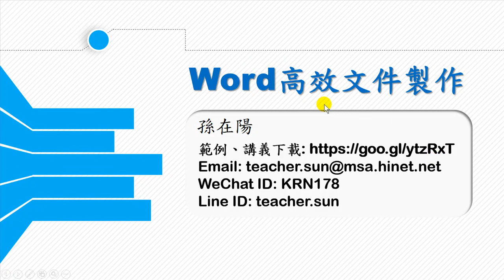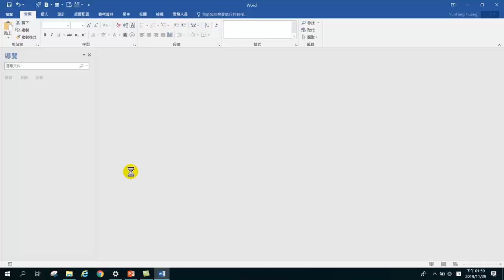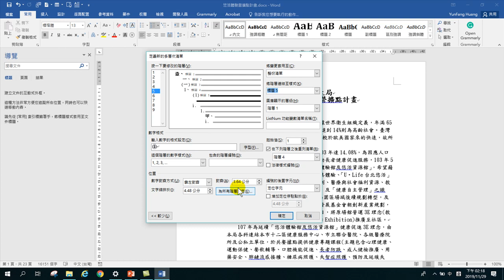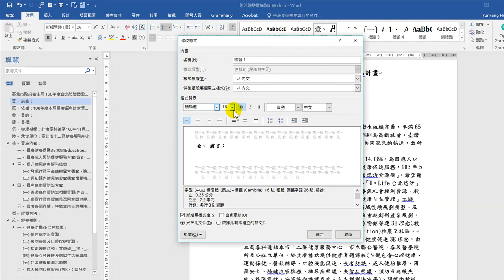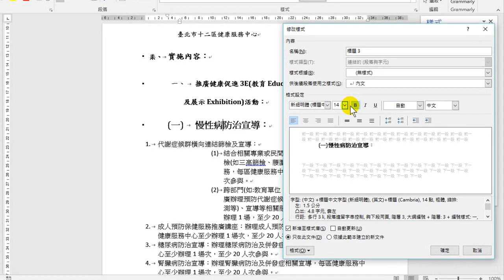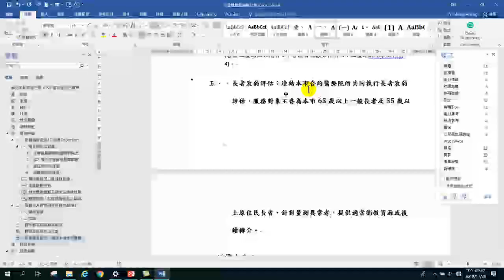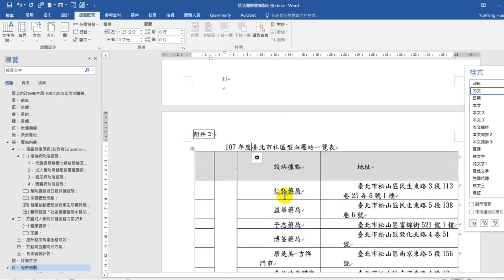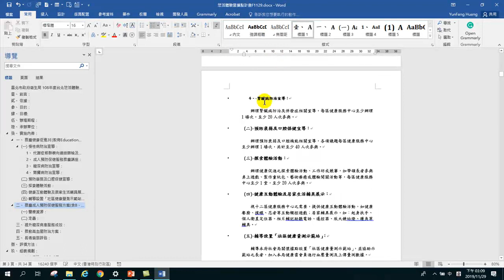Word高效文件製作-01.正確樣式設定.論文公文樣式定義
Word 高效文件製作
01.正確樣式設定.論文公文樣式定義